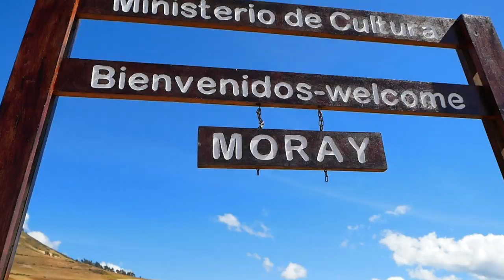【南米縦断】マチュピチュへ向かう！【ペルー旅〜前編】 【アメリカ大陸縦断 #24】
古代インカ帝国都市『クスコ』から『マチュピチュ』へ向かう！！
ふわふわのアルパカに癒されまくるマチュピチュ旅【前編】